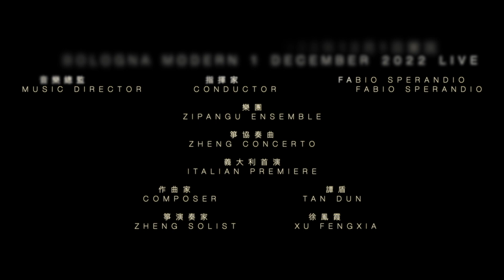Tan Dun, Zheng Concerto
Xu Fengxia, gu-zheng
Fabio Sperandio, conductor
Ensemble Zipangu
Bologna Modern, MusicaInsieme
1 Dicembre 2023-Oratorio di San Filippo Neri-Bologna